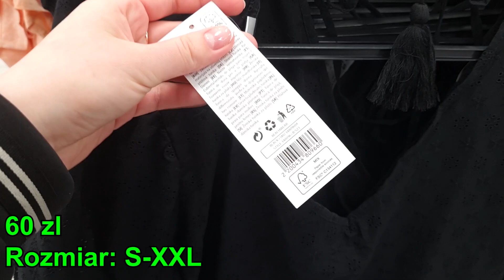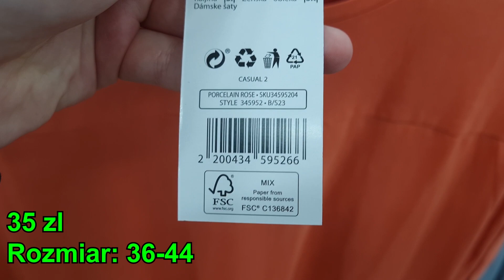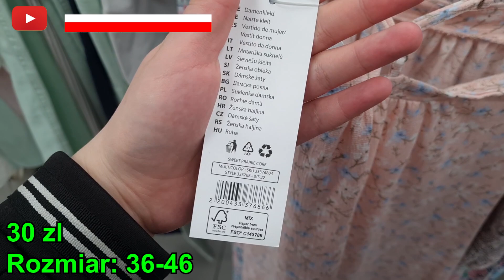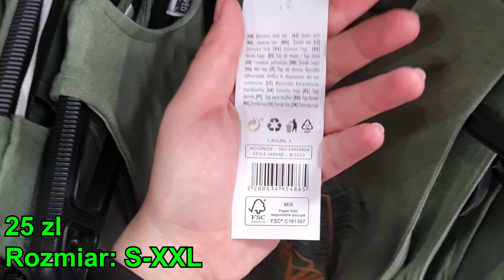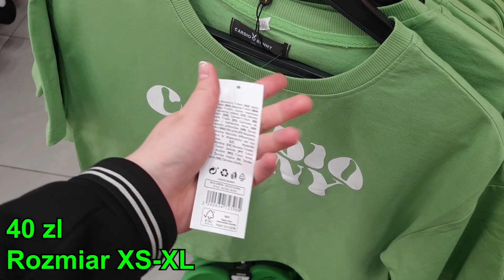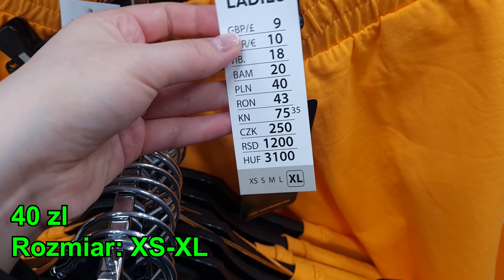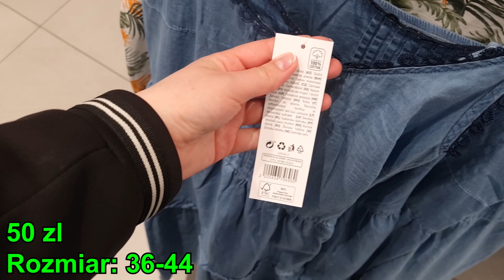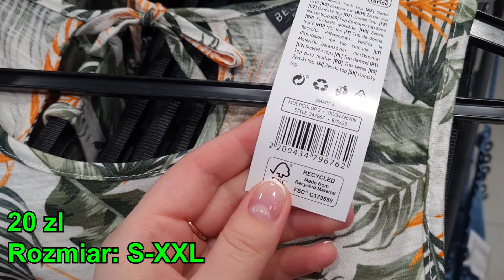💥PEPCO UBRANIA❗ TA BLUZKA TO HIT IDEALNA DLA CIEBIE 🙉💗 DUŻE ROZMIARY🔥 KOSZULE | SPODNIE | SUKIENKI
💥PEPCO UBRANIA❗ TA BLUZKA TO HIT IDEALNA DLA CIEBIE  🙉💗 DUŻE ROZMIARY🔥 KOSZULE | SPODNIE | SUKIENKI @kajmak.